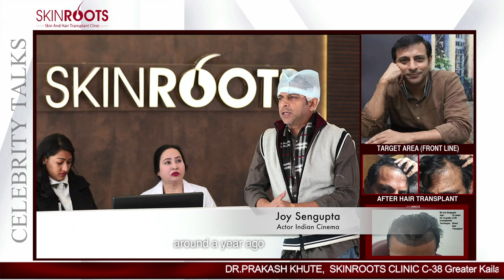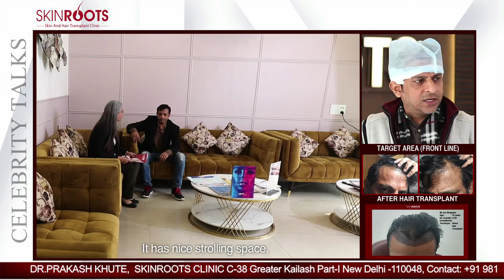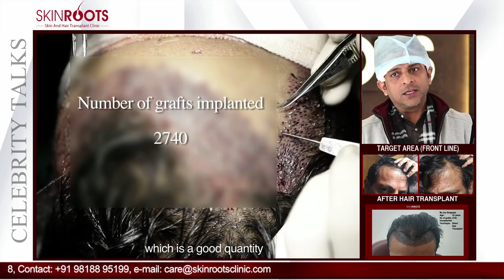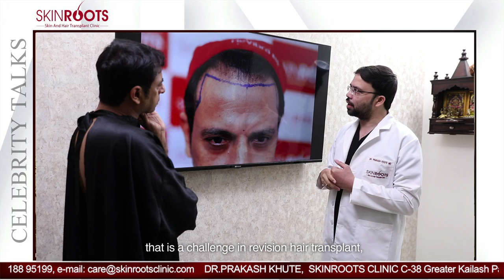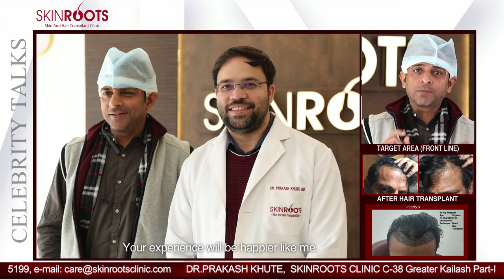Actor Joy Sengupta Hair transplant journey | Celebrity Hair Transplant | Hair transplant in Delhi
Welcome to SkinRoots, the premier hair transplant clinic in Delhi! In this video, we bring you an exclusive look at the hair transplant journey of renowned actor Joy Sengupta. Watch as he undergoes a hair transplant procedure to regain his luscious locks and restore his confidence.

Skin Roots specialises in providing top-notch hair transplant solutions using the latest techniques and state-of-the-art technology. Our expert doctors and skilled technicians ensure exceptional, natural-looking and long-lasting results.
In this video, you'll witness the transformation of Joy Sengupta as he undergoes a hair transplant procedure at our clinic. From the initial consultation to the post-transplant results, we'll take you through each step of the process, giving you an inside look at what to expect from a celebrity hair transplant.
As one of Delhi's leading hair transplant clinics, we take pride in our success stories and countless satisfied clients who have experienced remarkable results with our personalized treatment plans. Our commitment to excellence and client satisfaction has made us the go-to destination for hair transplant in Delhi.
If you're considering a hair transplant or curious about the results, this video is a must-watch! Join us as we showcase the expertise and innovation of SkinRoots in transforming the lives of our clients through successful hair transplants.

hair transplant
celebrity hair transplant
hair transplant in Delhi
hair transplant clinic in Delhi

Follow our Instagram handle: skinroots.clinic